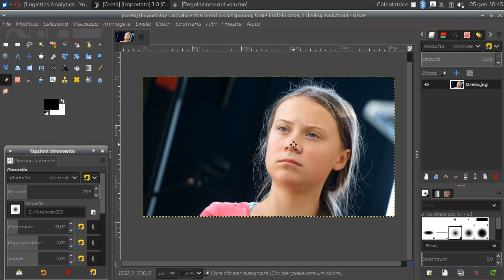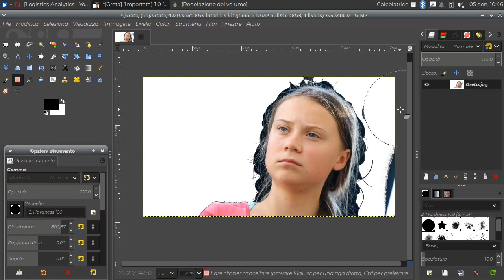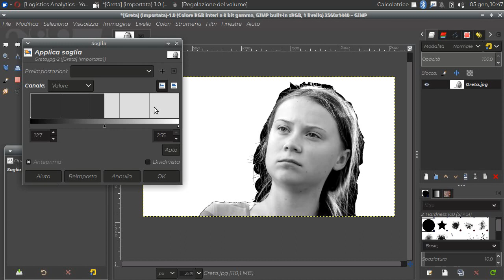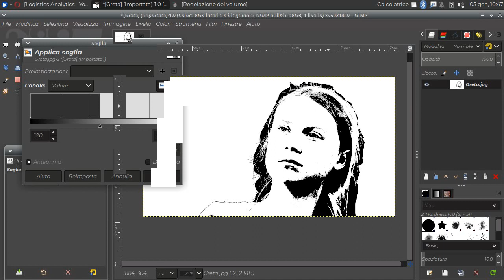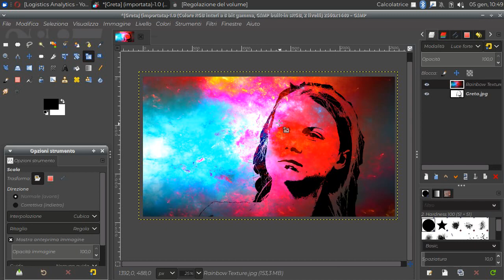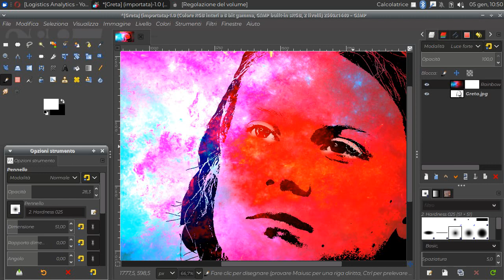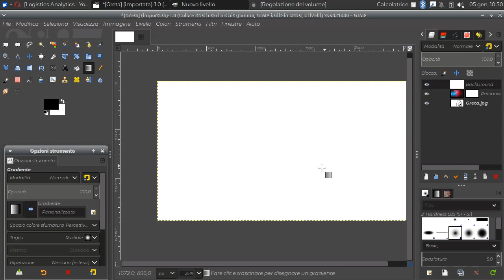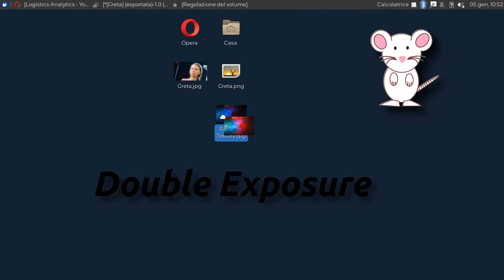Doppia Esposizione | Double Exposure (Fotoritocco con Gimp)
Scontorno primo piano e Maschera Bianca con opacità completa.